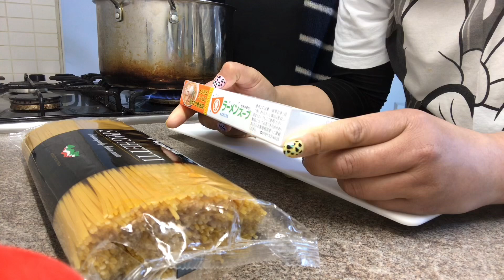アラフォー姉妹の日常。パスタをラーメンに変身させる。自粛生活を無理やり楽しむ。【VLOG】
海外田舎暮らし。
アラフォー姉妹の適当で雑な日常です。

長引くロックダウンを無理やり楽しもうとする日々…。